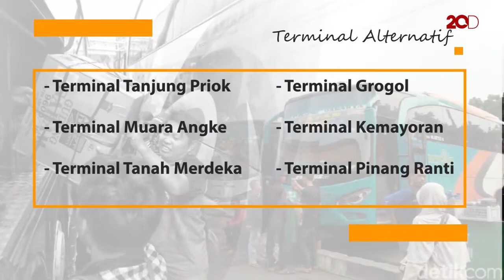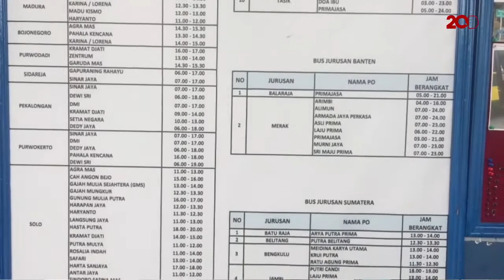Penting! Menhub Himbau Pemudik Gunakan Tiket Online, Bukan Calo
Kementerian Perhubungan Budi Karya Sumadi membuka enam terminal bus bantuan di Jakarta. Selain itu, dirinya juga mengimbau pemudik untuk membeli tiket secara online agar menghindari praktik calo.